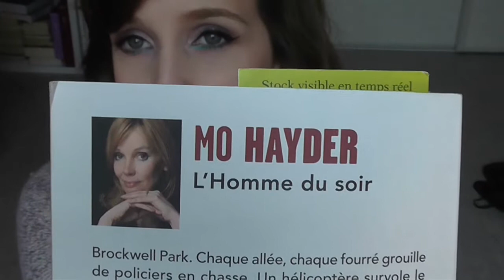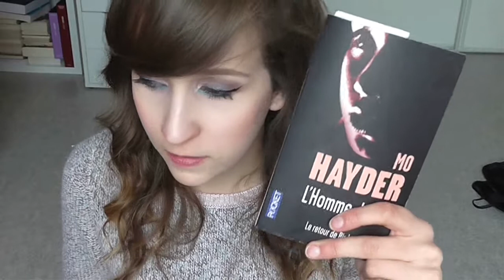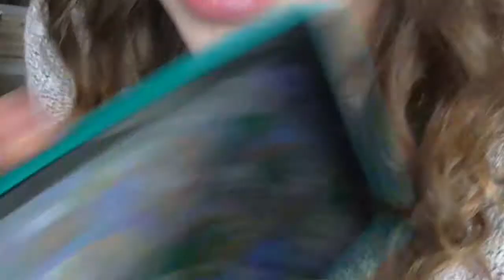Mes favoris du moment (Printemps 2015)